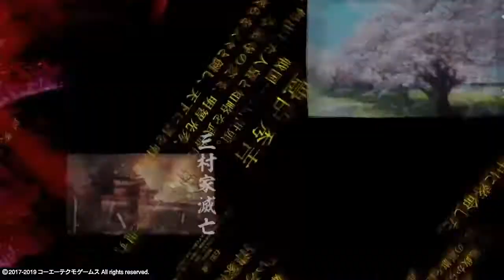#19 END 実況 信長の野望 大志PK 長宗我部国親編 Season6 地方編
信長の野望大志PKシーズン6の主人公は
土佐七雄、長宗我部国親！
かつて城を追われて城主に返り咲いた国親ですが、
中四国の覇者となるべく勢力を拡大して行きます！